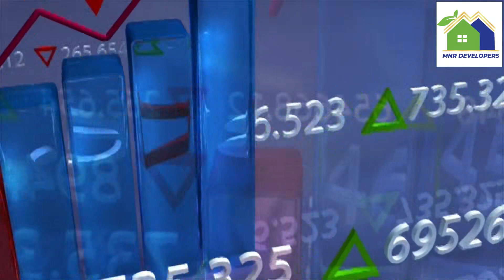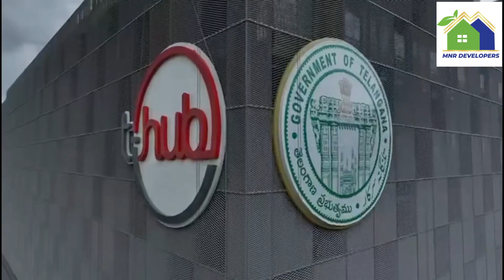Hyderabad Real Estate Past Glory | Hyd Real Estate Trends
In this video, we'll discuss real estate in Hyderabad and its growth, past 5 years. Hyderabad is one of the fastest growing cities in India.

COMMERCIAL SPACE ABSROBTION- HYDERABAD NO.1
- Hyderabad has seen the highest commercial space absorption out of 130 cities in 2019

COVID – GATED COMMUNITIES TREND
- Pandemic has enabled consumers to move to gated communities

GOVT. PROJECTS- NIMZ, NEOPOLIS, T HUB
- Many Central and state Government projects have been announced post 2017 , driving the real estate market

DHARANI PORTAL- TRANSPARENCY
- Introduction of Dharani portal has created lot of transparency in agricultural land records and has seen abnormal growth of prices

MANY MNC’S FLOCKING HYDERABAD
o Amazon Data Centre…. 20700 crores ….15000 employment
o Microsoft Data Centre…. 15000 crores ….13000 employment
o Pharma companies in life sciences sectors …. 10000 crores
o Rajesh Exports …24000 crores (To set up India's first e-display plant)
o Coca-Cola… second factory …. 1000 crores

COVID TIME- ROADS, FLYOVERS, INFRA DEVELOPMENT
- Infrastructure development across Hyderabad during Pandemic has helped in sudden robust growth

Content shown in this video is for general awareness, educational and informational purposes only. Information is not exactly the same as I said, they may vary depending on various factors. We make no representation or warranty of any kind. Under no circumstances shall we have any liability to you for any loss or damage of any kind incurred as a result of use this video.